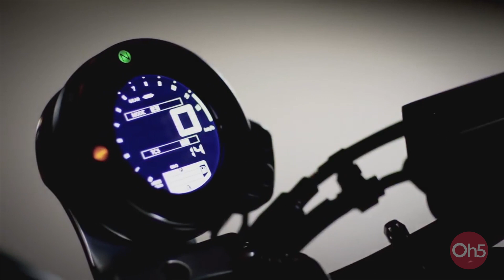En Beğenilen 5 Motosiklet Tarzı 🏍 Motorsiklet Nasıl Kullanılır? 2018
Motosiklete başlamak istiyor ancak nasıl bir tarz olacağına karar veremiyorsanız, ya da arada kaldıysanız videomuz tam size göre. Aynı zamanda motorsiklet kültürünüzü geliştirmek istiyorsanız da sizleri buraya alabiliriz!

Motosikletler özellikle kullanım amaçlarına göre farklı şasilere ve motor bloklarına sahiptir. Bu nedenle özellikle motora yeni başlayacaksanız bu özellikleri bilerek bir tercih yapmanız ilerisi için sıkıntı çekmemeniz için oldukça önemli. O halde listemize başlayalım.